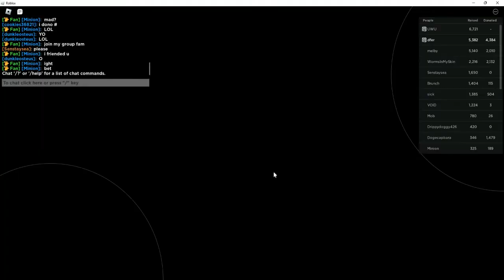BRUH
SHOUTOUT ADAMROBLOXYT FOR THE GIFT:D